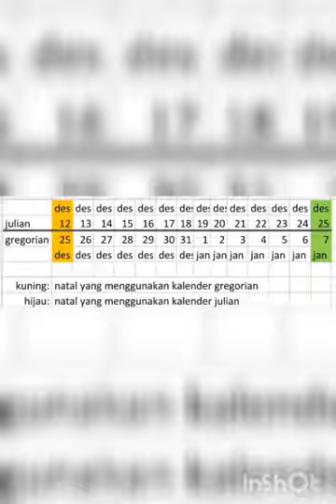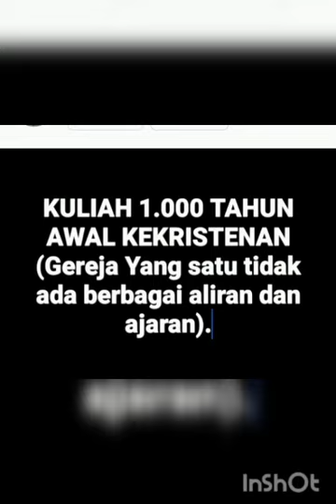KRISTOLOGI DALAM KITAB SUCI DIPERTAHANKAN DITIAP KONSILI TH 325~787 (Kuliah Umum Lintas Jurusan).